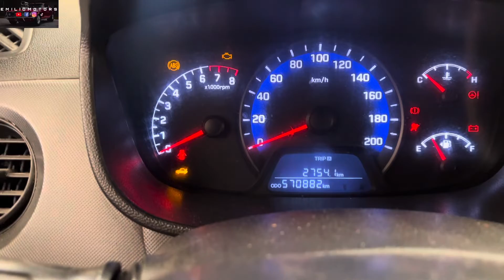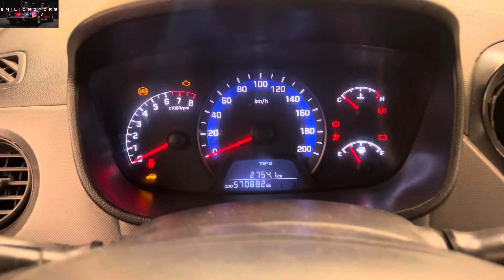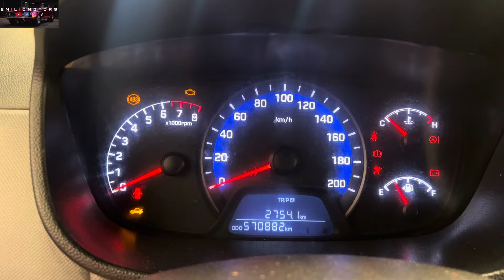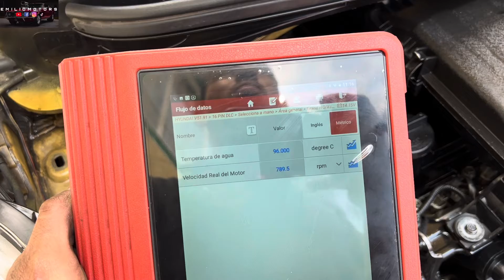PROGRAMACIÓN DEL CUERPO DE ACELERACIÓN DEL HYUNDAI GRAND i10 1.25